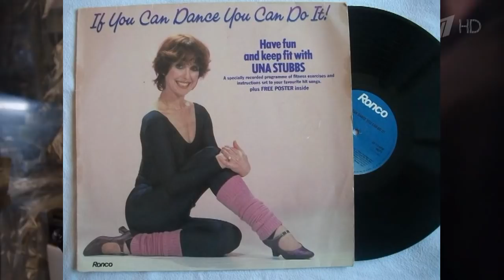Обзор культового сериала "Шерлок!"